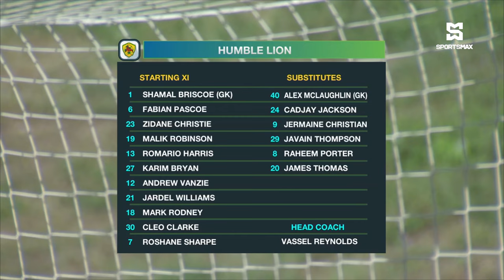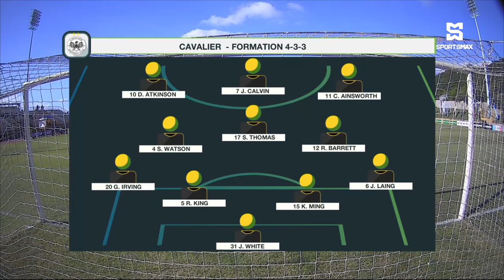Cavalier FC defeat Humble Lion FC 2-1 in rescheduled JPL matchday 8 matchup! Match Highlights